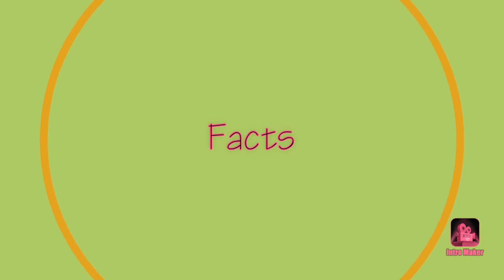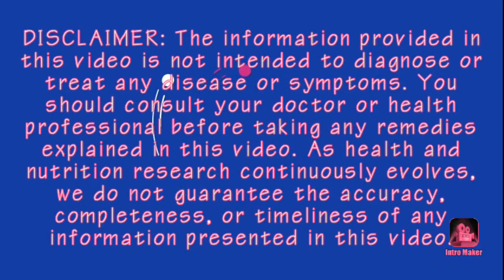Indigestion | Causes,Symptoms & Treatment | Apach/Badhazmi Ke Gharelu Upay | Home Remedies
Hello friends

In this video  I have shared some Causes,Symptoms & Treatments for Indigestion.I have also shared very simple Home Remedies for getting relief from Indigestion.Apach/Badhazmi (Hindi)